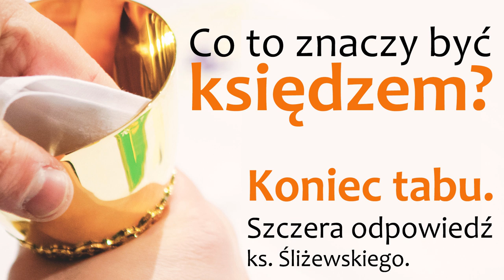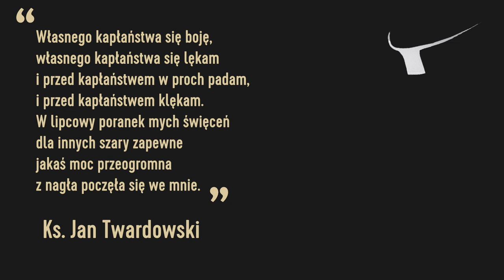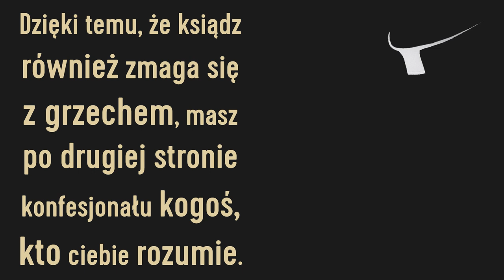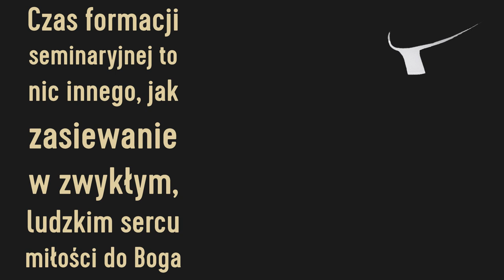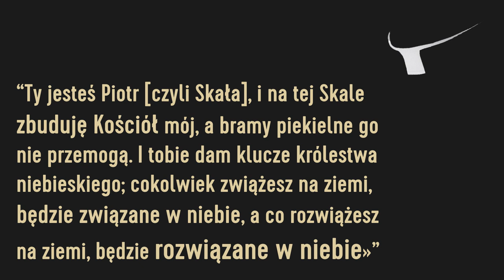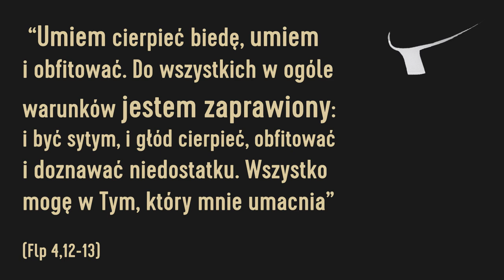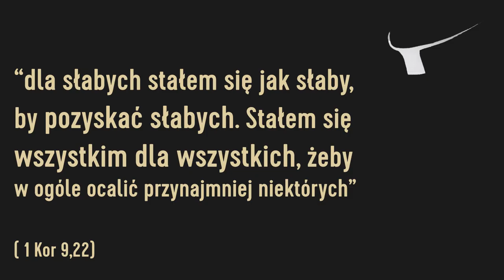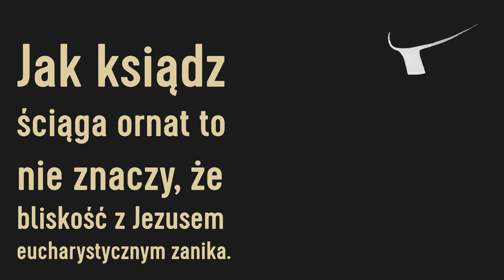[VŚ#5] Co to znaczy być księdzem? Koniec TABU!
Szczera odpowiedź księdza Śliżewskiego na temat kapłaństwa.

Nagranie i montaż: ks. Piotr Śliżewski